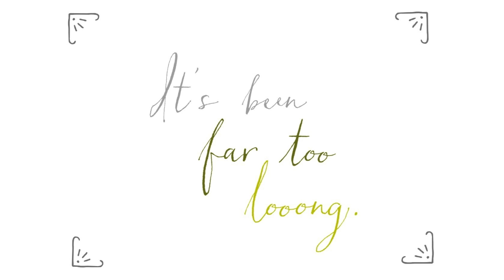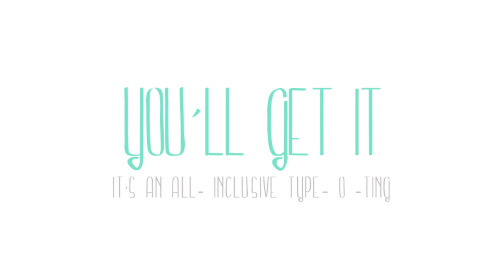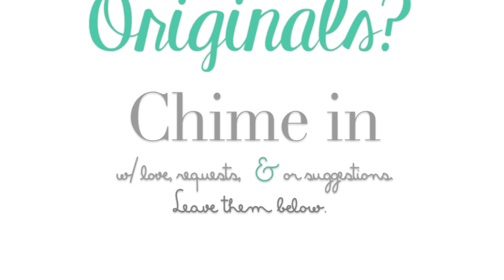Awkward Childhood Songs - Hand-Clap Games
Today it's updates and awkward "children's'" songs. Enjoy. 'Til Next time!
You can find me on the links below for more tunes!
Walk Good!

Songs used
Matt Corby  - "Made of Stone"
JOHNNYSWIM  - "Hallelujah"
Garage Voice - "Affliction"
Imogen Heap - "aha"